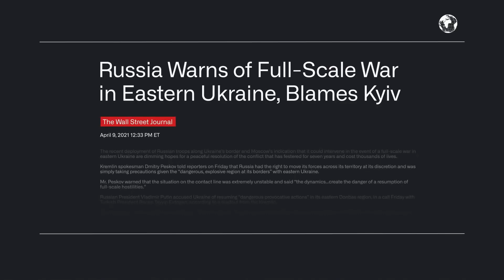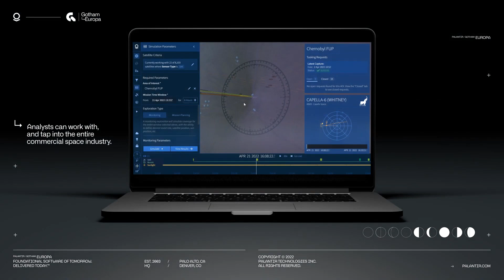Palantir Working With SpaceX (Starlink)